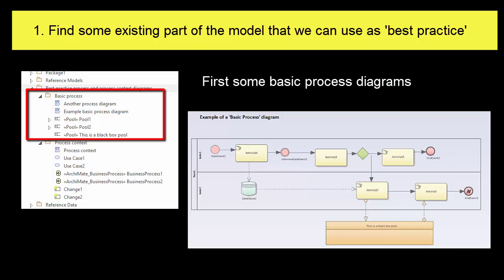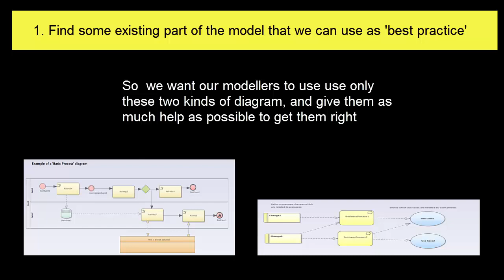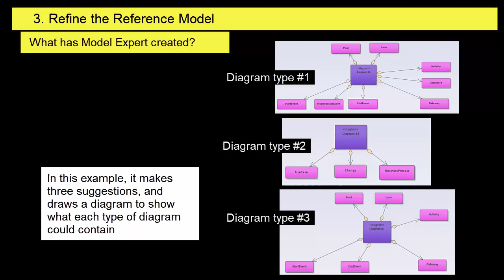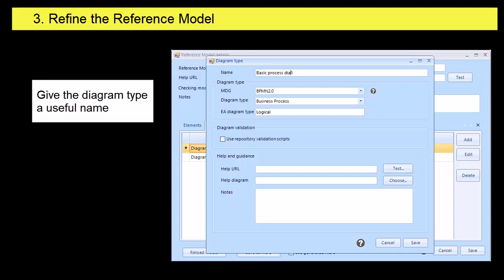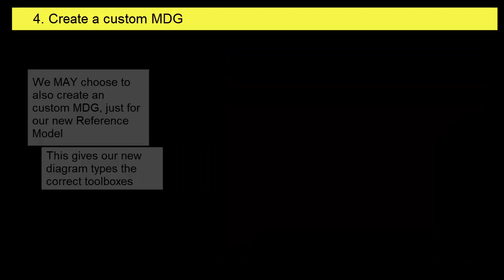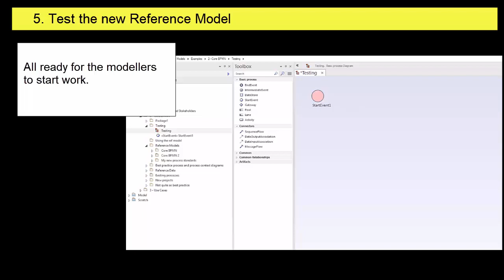Model Expert - Making a Reference Model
Creating a reference model lets everyone check the quality of their work against your organisations modeling standards